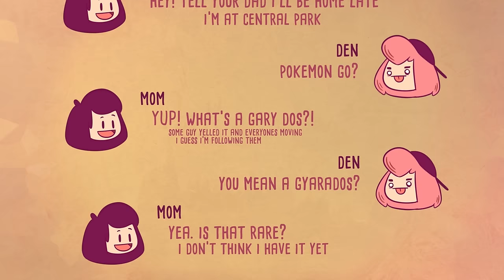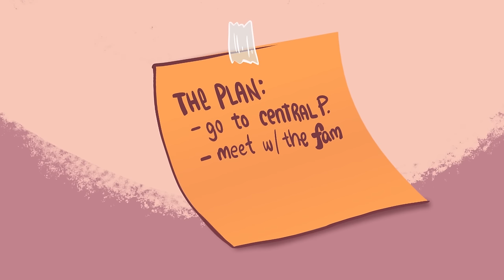A LADY TRIED TO STEAL MY DOG (Story Time)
So last year I tweeted about how a lady tried to steal little Belle. Here's what happened. :O